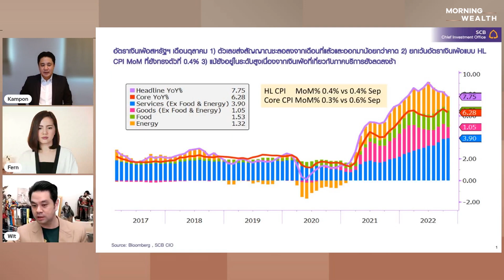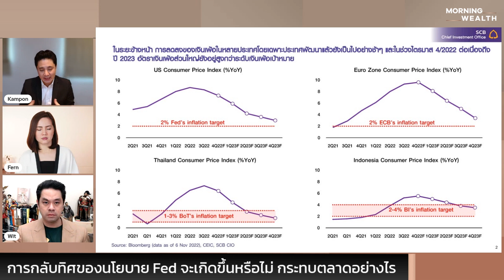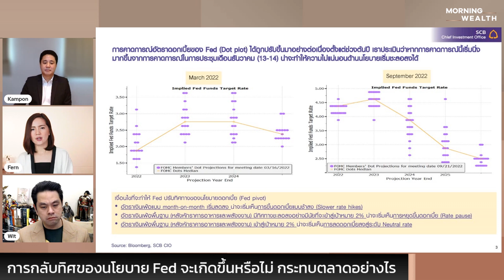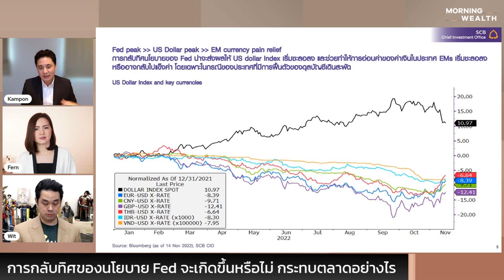การกลับทิศของนโยบาย Fed จะเกิดขึ้นหรือไม่ กระทบตลาดอย่างไร | THE STANDARD WEALTH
เงินเฟ้อชะลอและต่ำกว่าคาด ถือเป็นสัญญาณว่า Fed กำลังจะใกล้จุดกลับตัวด้านนโยบายได้หรือยัง และควรวางกลยุทธ์ลงทุนอย่างไร พูดคุยกับ ดร.กำพล อดิเรกสมบัติ ผู้อำนวยการอาวุโส SCB Chief Investment Office ธนาคารไทยพาณิชย์